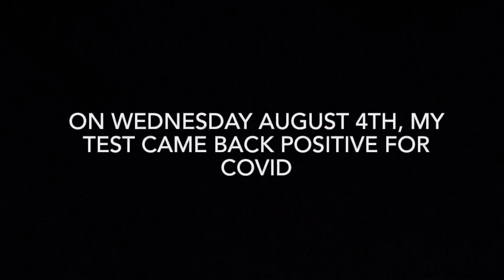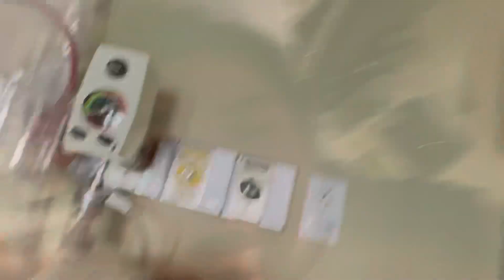I have COVID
I’ve been gone because we’ve had covid. Its been rough but I’m finally starting to get better.